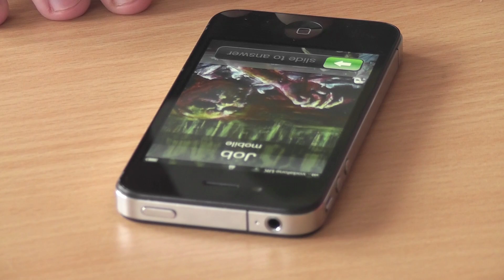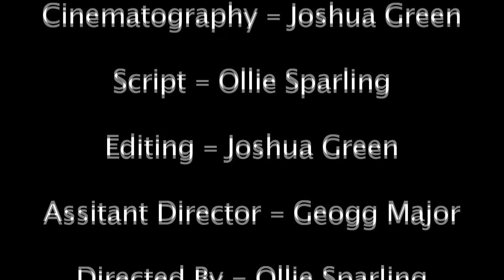The Clause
Week 3's Production.

Re-shot and triple distilled for your viewing pleasure... No autism, we promise. There's a few dodgy freezes and some continuity errors, but at least there's no autism!  ;-)